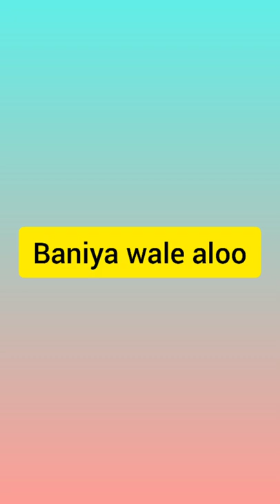Baniya special aloo| mayurikokare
I am a Doctor by profession ,who Love travel , fashion ,food and making content.